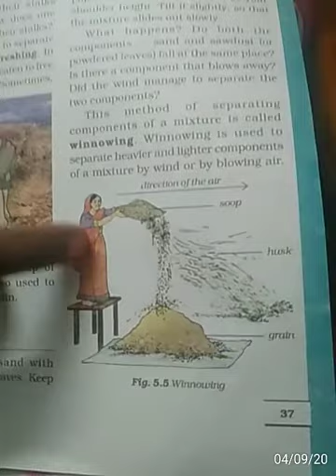6th science 5.2